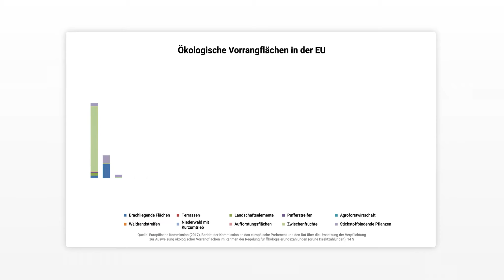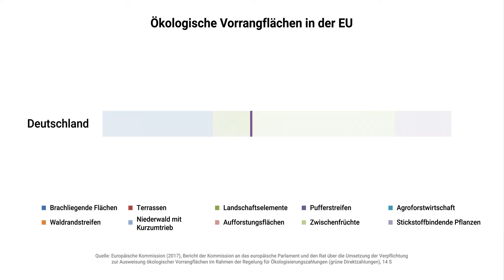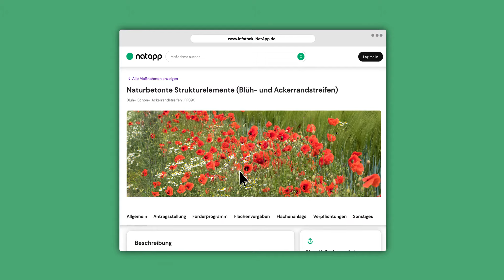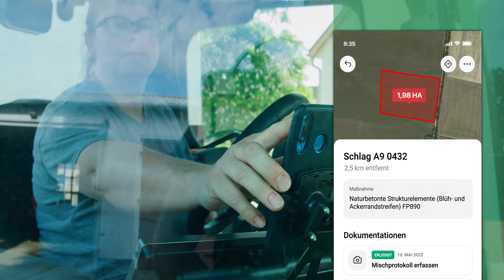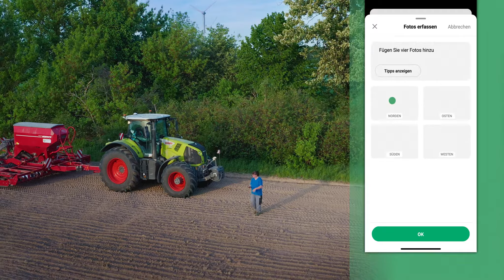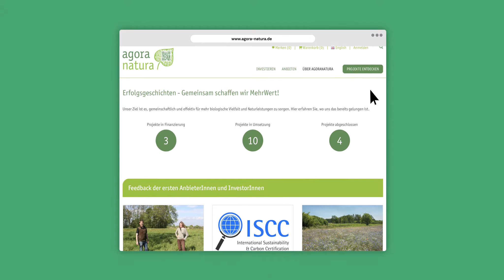NatApp - Agrarumwelt- und Klimamaßnahmen dokumentieren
Kurzbeschreibung:
Die NatApp zielt darauf ab, den Informations- und Dokumentationsprozess von Agrarumwelt- und Klimamaßnahmen (AUKM) sowohl für Landwirt:innen als auch für die Verwaltung zu vereinfachen. Die App unterstützt Landwirt:innen bei der Auswahl, der Planung und der Beantragung der jeweiligen AUKM sowie bei der korrekten Implementierung und rechtssicheren Dokumentation gemäß Förderprogramm. Die NatApp verbindet die großen Potenziale der digitalisierten Landwirtschaft und des integrativen Naturschutzes und reduziert gleichzeitig den Arbeitsaufwand und die Kosten für die Betriebe und die Verwaltung.
Die NatApp wurde vom Leibniz-Zentrum für Agrarlandschaftsforschung (ZALF), dem Thünen-Institut und der Hochschule Harz in Zusammenarbeit mit dem Deutschen Bauernverband entwickelt.